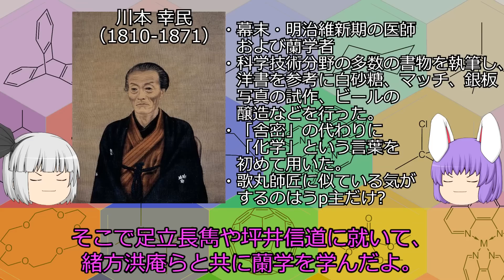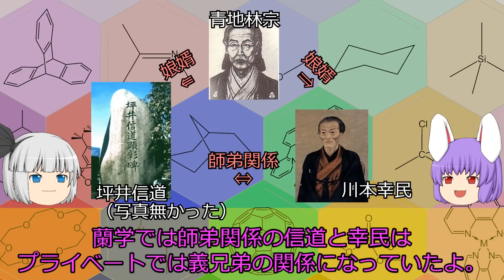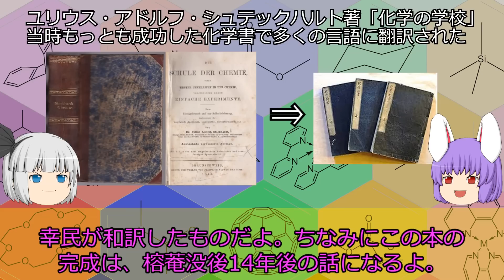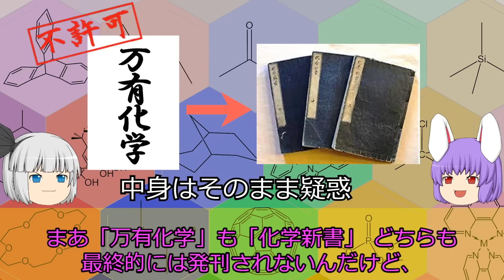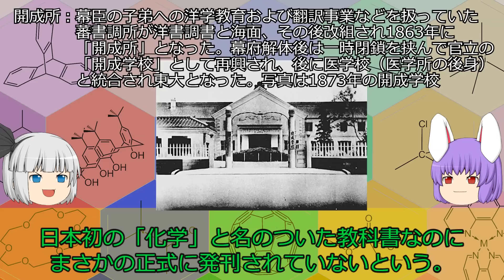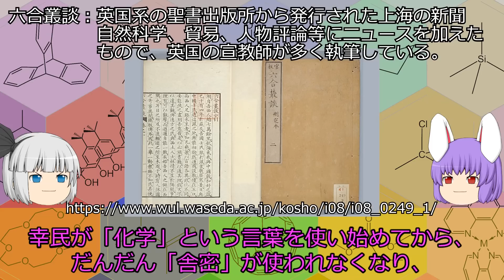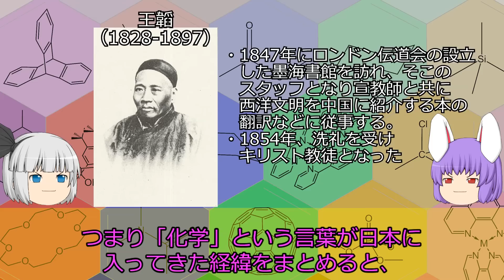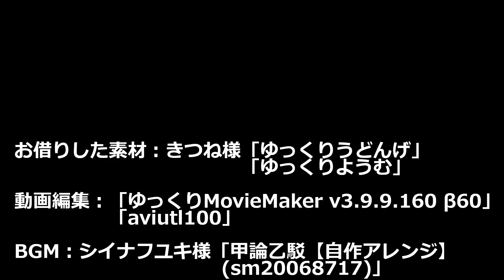「化学」という漢字を作ったのは誰？その２（余談だらけのゆっくり化学解説86）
落ちから言ってしまえば、「化学」という単語も実は外来語だったという。
西洋から入ってきた知識で、その用語や概念に日本語の呼称を与え、その学問を中国から入ってきた名称で呼び、と歴史的には色々な要素がチャンポンになっている化学、昔からグローバルな学問だったんですね。